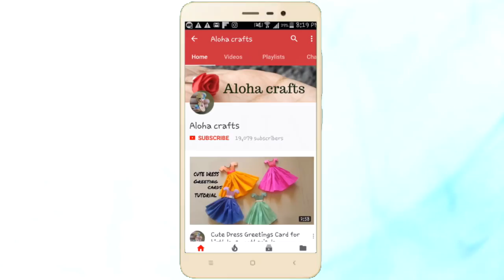2 DIY Creative Toy Craft Idea With Woolen POM POM at Home by Aloha crafts (SUPER EASY)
2 DIY Creative Toy Craft Idea With Woolen POM POM at Home by Aloha crafts (SUPER EASY)